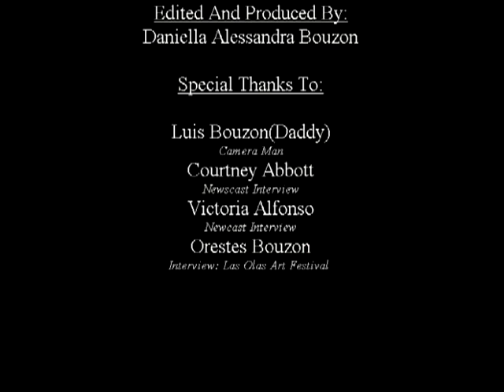South Miami Audition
2010 Daniella auditioned for the South Miami Middle Magnet School Broadcasting Class. This was her audition tape as written, presented and edited by her.